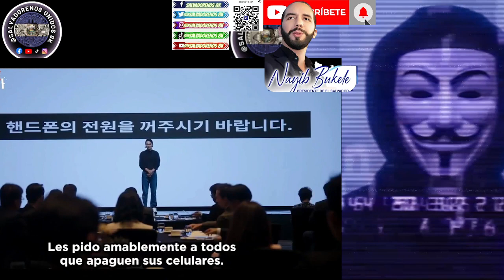🇰🇷​💯​🇸🇻​ NAYIB BUKELE ES TENDENCIA EN KOREA DEL SUR, como la adopcioncion del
KOREANOS Disfrutan y se alegran por las politicas del presidente Bukele,  tambien festejan por la adopción del Bitcoin como moneda de curso legal, en El Salvador

- Chivo wallet,
- SUNSET PARk
- Vacunación contra COVID exitosa.
Entre otros proyectos exitosos del gobierno.
COMPARTAN LOS VÍDEOS PARA QUE MAS PERSONAS PUEDAN VER LAS TRASNFORMACIONES POSITIVAS.  APOYA NUESTRO CANAL

Apoyar el Canal:
Wallet BITCOIN red Bitcoin:  18Ts9k2xuGi6LFydiNjKfPHjxcKppCadoK